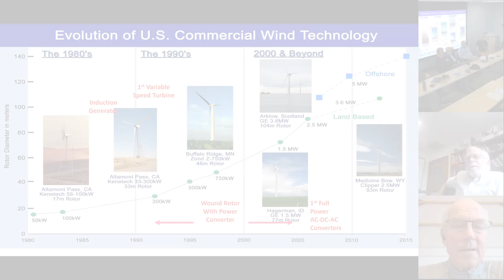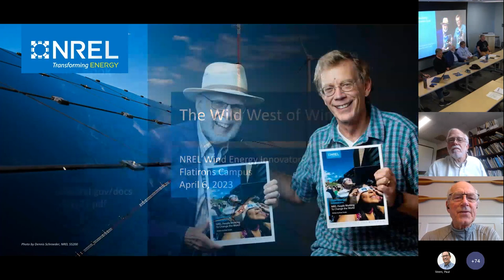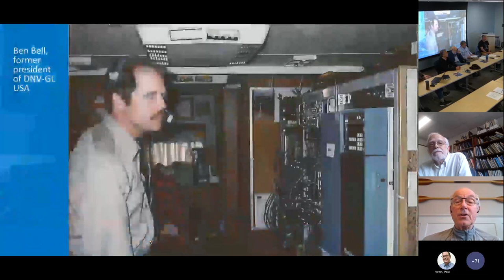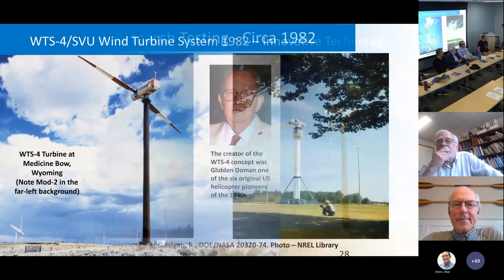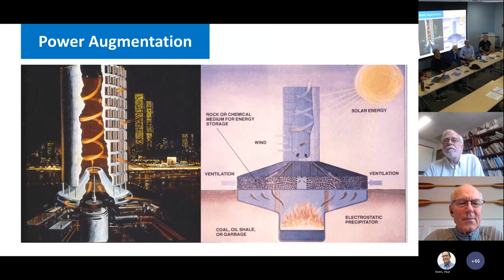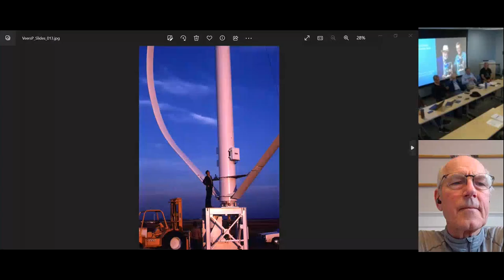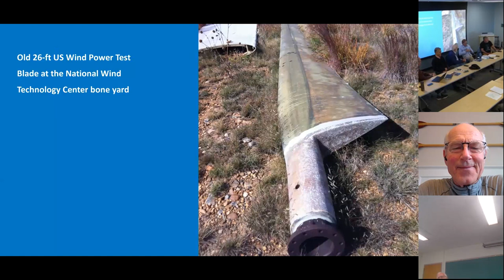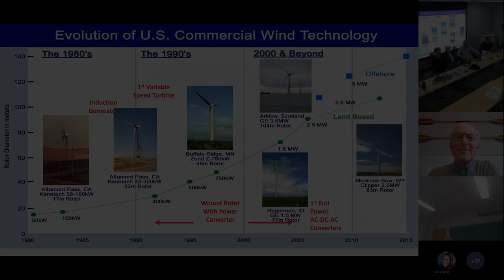The Wind West of Wind Panel at NREL’s Flatirons Campus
A panel of wind energy pioneers talk about the “Wild West of Wind” as well as where wind energy is headed. Moderator Ernie Tucker draws from the National Renewable Energy Laboratory’s (NREL) Clean Energy Innovators book chapter of the same name, which covers the field from the 1970’s to the present. The lively panel discussion features NREL’s Bob Thresher, Brian Smith, Amy Robertson, Walt Musial, and former wind expert Sandy Butterfield and others in the audience on April 6, 2023, at NREL’s Flatirons Campus.

Download a free copy of the Clean Energy Innovators book and learn more about the history of NREL by visiting our